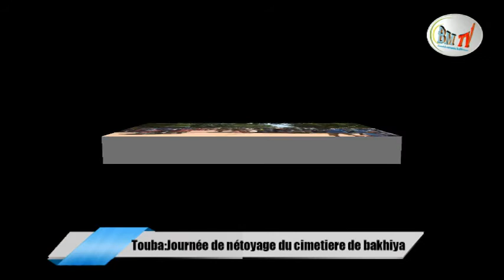Touba jurnée de nétoyage du cimetiere de bakhiya 2